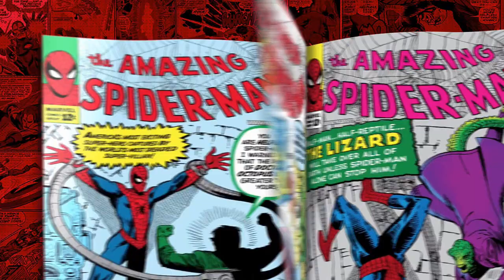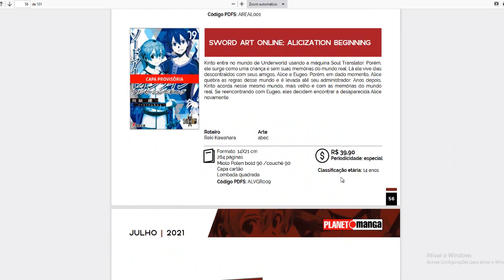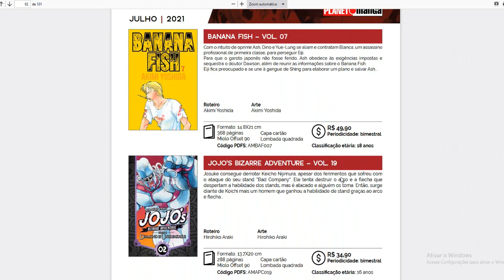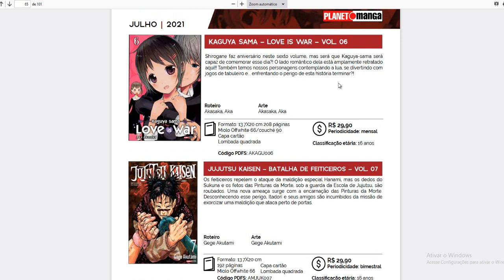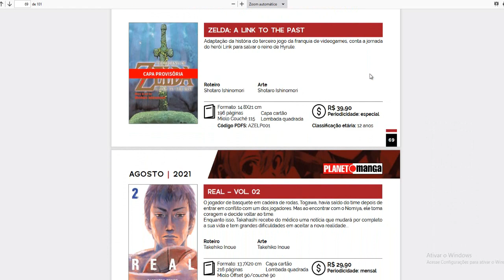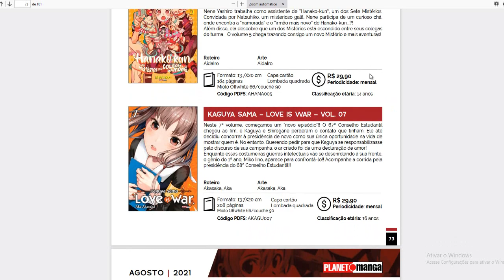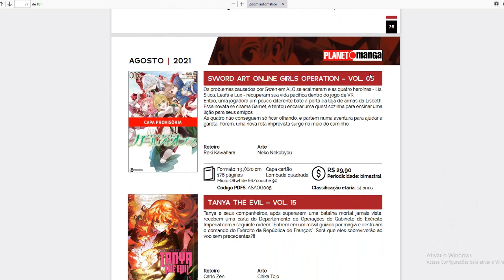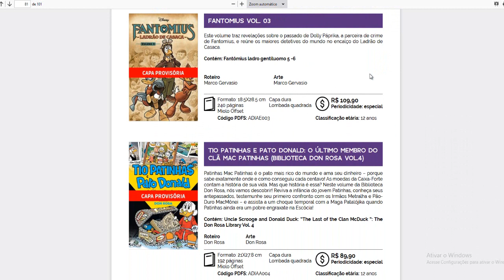CATÁLOGO MANGÁ DISNEY PANINI (Julho / Agosto de 2021)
CHECKLIST MANGÁS E DISNEY - PANINI (julho e agosto de 2021)

Copyright